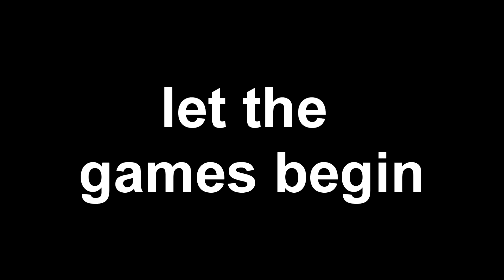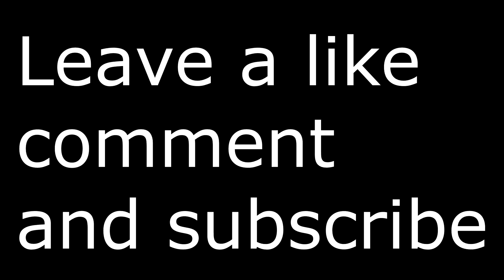Twitch V/S UCAV - Episode 1 : TV_Meowmix - Just Jasper/Snakecheese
Welcome by UCAV-Airlines:
todays flight we will serve you some nice salt and Afterwards a Good score